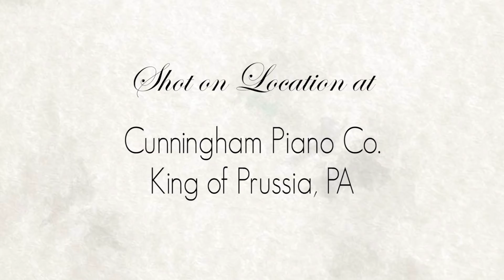Piano Dancer: Reva Segireddy on The Cunningham Piano Show | S01E22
Reva Segireddy is a charming 10 year old pianist who has been playing the piano since she was 4 years old. Reva studies with Ms. Svetlana Zuk. In addition to playing the piano, Reva enjoys studying Indian dance.
In this episode, Reva chose to play on the Bösendorfer 200 6.5 ft grand piano.

Work performed: Waltz in G major by Bedřich Smetana
Featured piano: Bösendorfer 200 6.5 ft. grand piano
Piano Technician: Sean Weissman
Production Assistant: William Quincy Goldwire
Filmed on location at Cunningham Piano Company in King of Prussia, PA